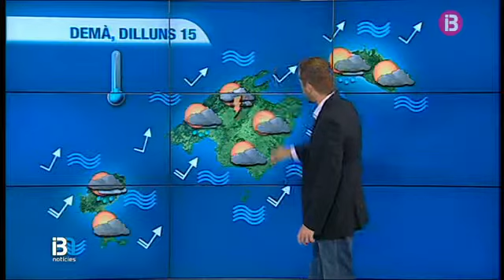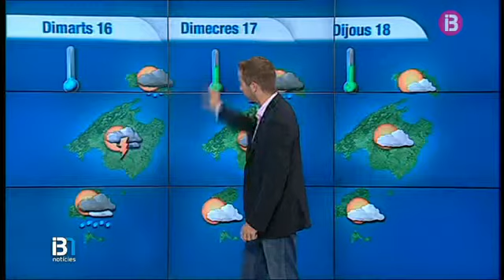El temps vespre 14-06-2015